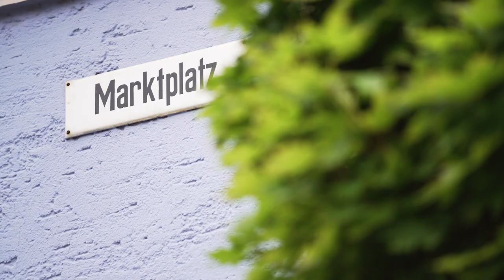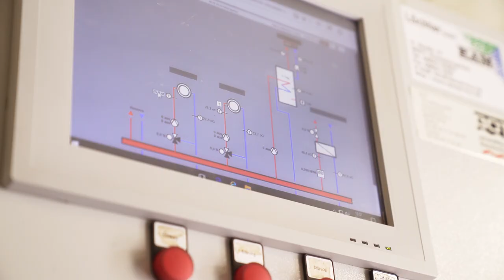Nachhaltige Wärme in Geisa | Thüringer Energie-Gewinner 2019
Wir sind Energie-Gewinner 2019
Bürgermeister Martin Henkel und Bauamtsleiter Christoph Kritsch machten sich bereits 2007 Gedanken darüber, wie sie die Altstadt von Geisa im Wartburgkreis ins Zeitalter der Energieeffizienz lenken können. Mit Erfolg – heute erzeugen sie die Wärme für die kommunalen Einrichtungen zu rund 90 Prozent aus nachwachsenden Rohstoffen. Eine 650-Kilowatt-Holzhackschnitzel-Heizanlage beheizt das Rathaus, das Bauamt, das Schlossgebäude, das Stadtmuseum und eine Galerie. Es wurden sämtliche Straßenlaternen mit effizienten LED ausgerüstet.

Viele Thüringerinnen und Thüringer profitieren bereits von der Energiewende. Unsere gemeinsame Aktion mit dem Thüringer Umweltministerium zeigt Menschen, die in ihren Unternehmen, in ihren Kommunen oder in den eigenen vier Wänden mit neuen Ideen und Mut zur Umsetzung vorangehen.

Wir, die ThEGA (Thüringer Energie- und GreenTech-Agentur) sind als Landesenergieagentur das Thüringer Kompetenzzentrum für erneuerbare Energien, Ressourceneffizienz, nachhaltige Mobilität, kommunalen Klimaschutz und klimafreundliche Wärme. Wir setzen uns für eine erfolgreiche Energiewende und wirksamen Klimaschutz ein. Seit 2010 trägt die ThEGA zum Gelingen der energie- und klimapolitischen Ziele Thüringens bei.